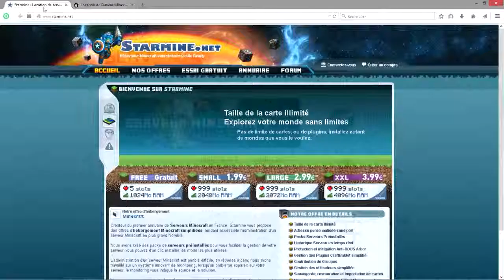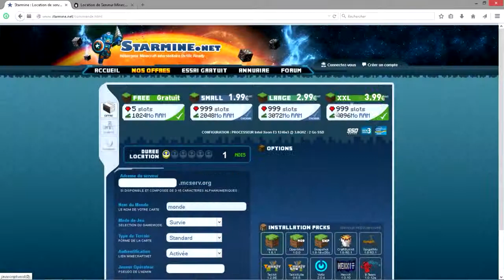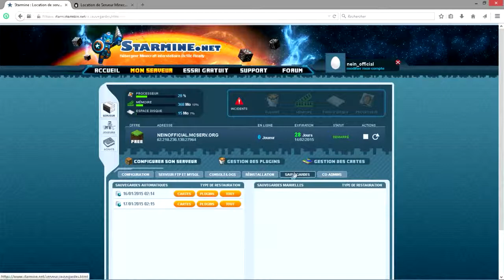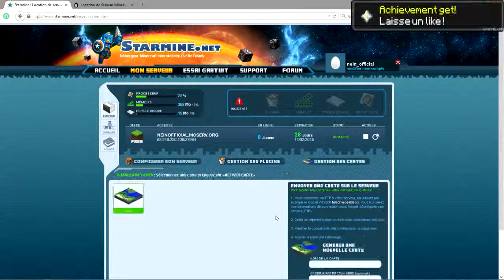Serveur minecraft heberge gratuit {fr} HD vanilla,bukkit,ftb,tekkit,spigot,b team,voltz